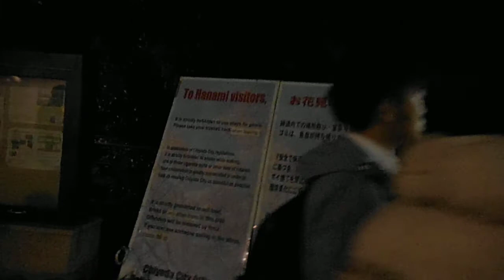DSCF6664千鳥が淵20130322夜桜ライトアップ